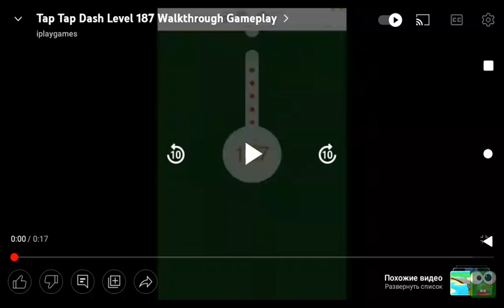Tap Tap Dash Level 187 Walkthrough Gameplay